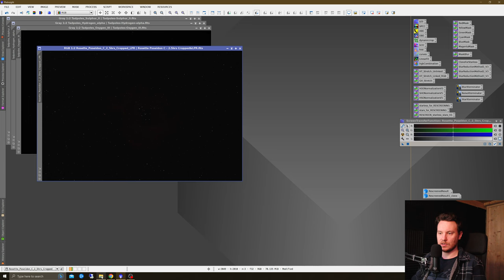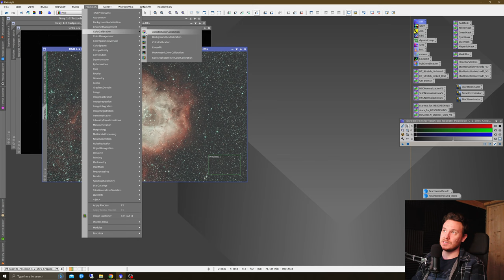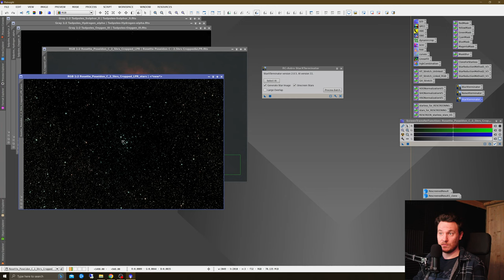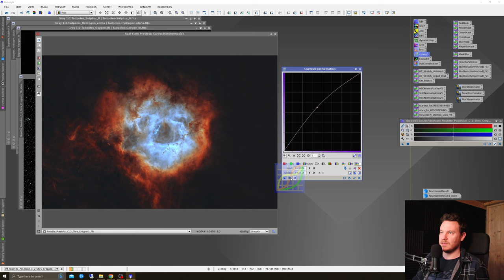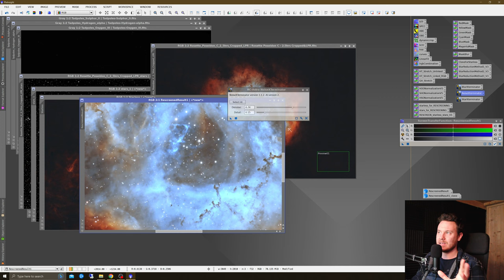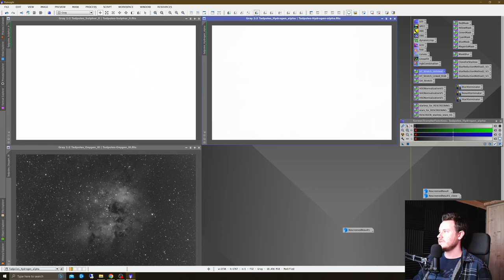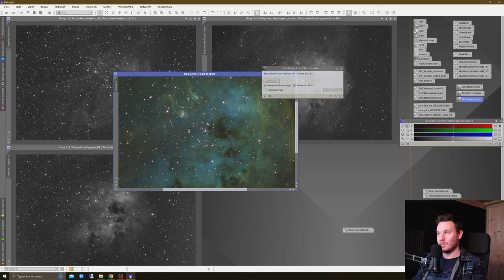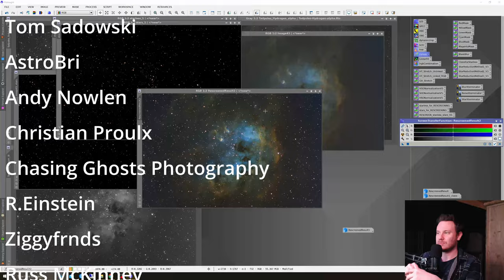Don't miss these FREE tools! - Hubble Made EASY!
My friend Bill has been at it again! You won't wanna miss these tools!

DOWNLOAD - ALL the processing icons & tools I use in the video, including the new stuff right here! - Look for the file called "process icons LUKE"